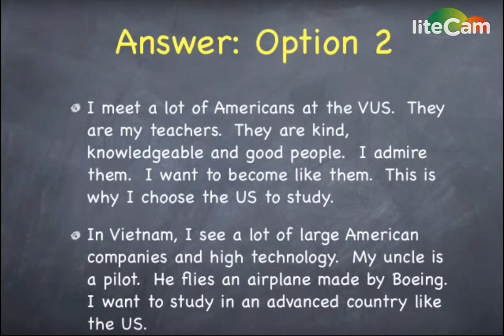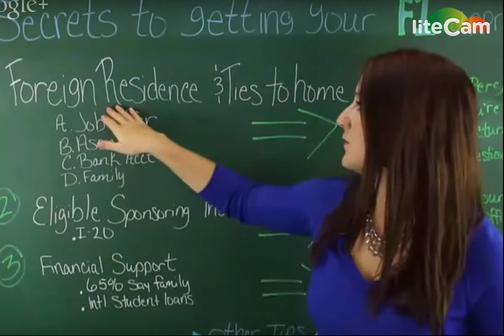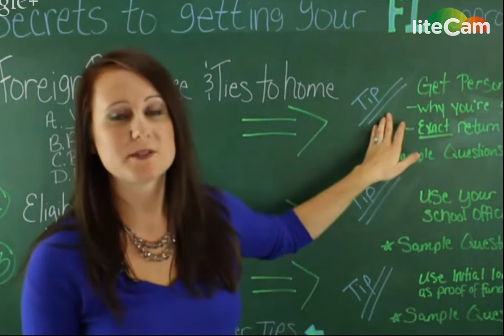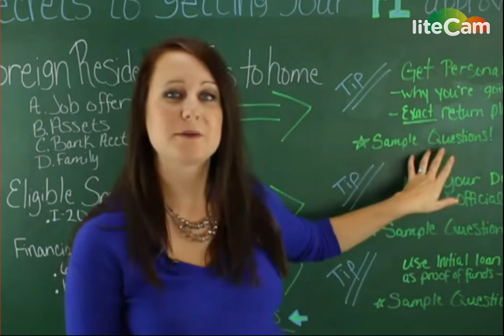VISA INTERVIEW SERIE 1